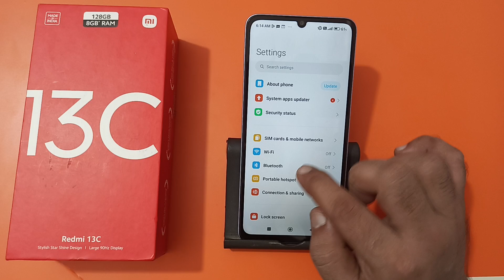how to enable Wi Fi calling in redmi 13c, Wi Fi calling chalu Karen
how to enable wifi calling in oneplus nord ce 3 lite
how to enable wifi calling in moto edge 40
iphone mein wi-fi calling kaise chalu karen
mobile mein wi-fi calling kaise chalu karen